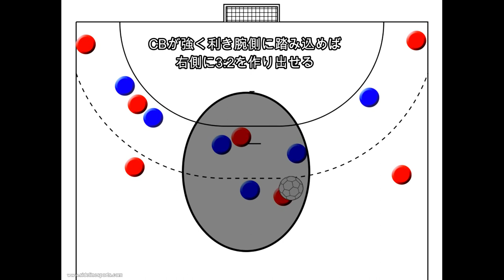【ハンドボール】FCポルトの代名詞 ７人攻撃 右利きRBでもやりやすいやつ